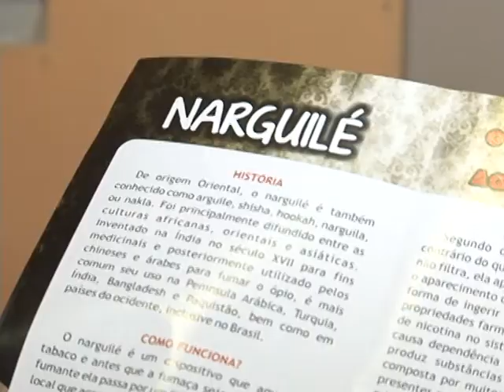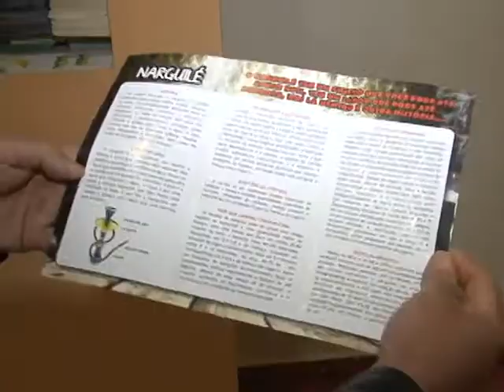Dia Mundial sem Tabaco